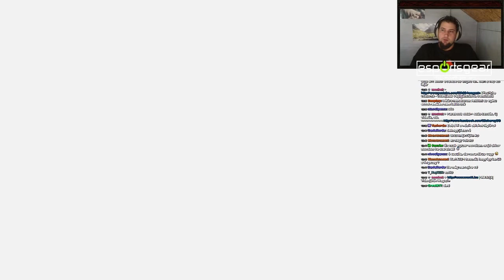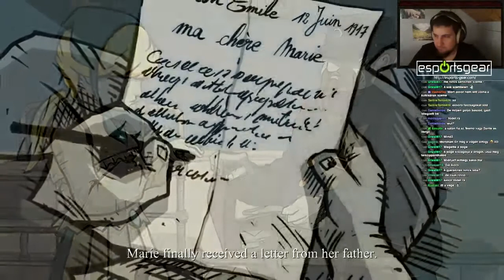Valiant Hearts - 18. Rész